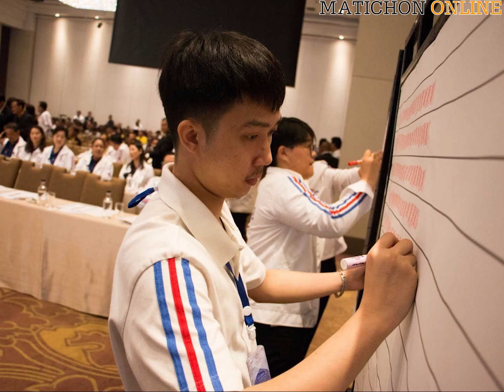“บิ๊กป้อม” โผล่ร่วมประชุมใหญ่พปชร “สุริยะ” โชว์สปิริต นั่งวีลแชร์ร่วม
พรรคพลังประชารัฐ เปิดประชุมใหญ่ สามัญประจำปี 2562 โดยในวันนี้ มีประธานที่ปรึกษาพรรค พล.อ. ประวิตร วงษ์สุวรรณ มาร่วมรับฟังการประชุมใหญ่ของพรรคเตรียม รับมือการเมืองเข้มหลังปีใหม่ ที่โรงแรมมิราเคิล

มีการเลือกกรรมการบริหารใหม่แทนกรรมการ 7 ที่ลาออก โดยเลือกเพิ่มมา 17 คน ทำให้กรรมการบริหารพรรคพปชร. เพิ่มเป็น 34 คน จากเดิม 24 คน

พร้อมกันนี้มีการเปลี่ยนโลโก้ใหม่ ลบเหลี่ยม เปลี่ยนเป็นกลม